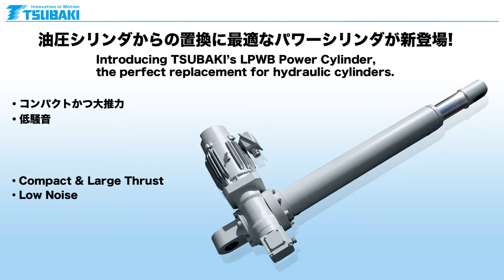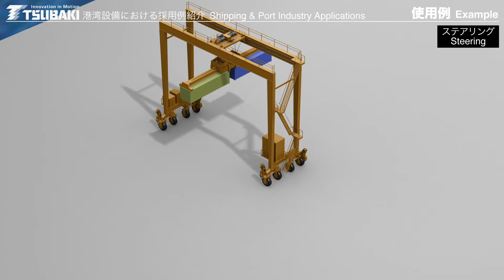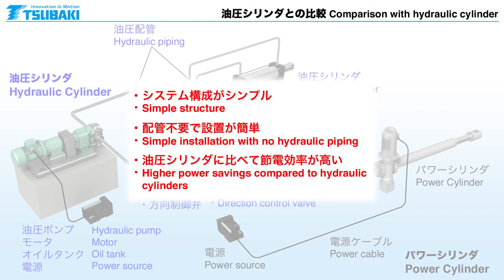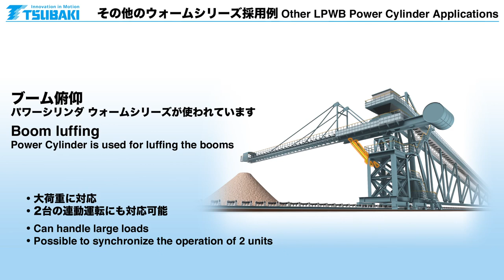Tsubaki LPWB Power Cylinder Applications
Tsubaki's Worm Series Power Cylinder is the perfect replacement for hydraulic cylinders. This video shows some applications for the shipping and port industry. We also show some of the benefits the Power Cylinder has over hydraulic cylinders.